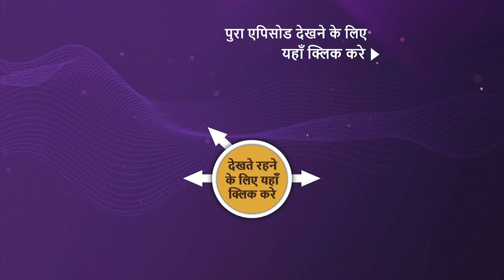Bade Acche Lagte Hain 2 | Ep 394 | Sneak Peek | बड़े अच्छे लगते हैं 2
Lakhan tells if Prachi and Josh's engagement can be delayed. Prachi insists on getting engaged on the same day, she suggests that love can grow when they get to know each other after marriage. Prachi says she wants to get engaged to Josh today because he is the perfect match for her, and Raghav is heartbroken.  What happens next?

About Bade Acche Lagte Hain 2:
Ram is a wealthy, established, and well-reputed businessman aged 38. While Priya aged 32, comes from a middle-class family. Every time problems arise between Ram and Priya, their love, trust, and respect for each other grows stronger and deeper.